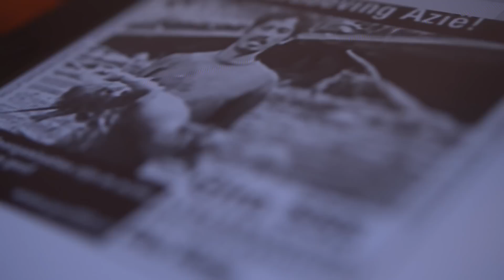Midnight Oil - Beds Are Burning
Een muzikale vertelling van Beatrice de Graaf, hoogleraar 'History of International Relations & Global Governance' bij de Universiteit Utrecht